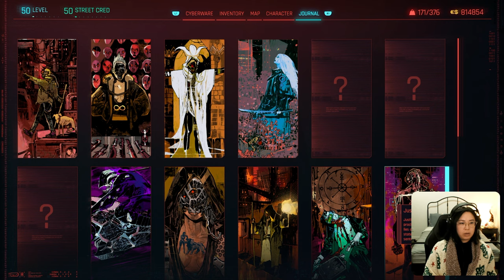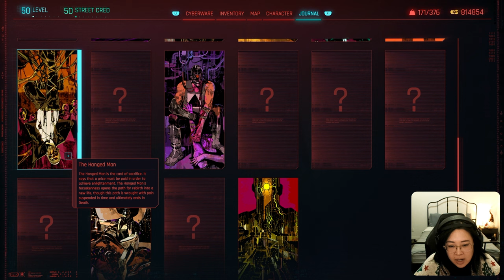25 Chippin' In | Cyberpunk 2077 (Let's Play)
Just a Stardew Valley Farm Girl who decided to leave the farm and play some other games...

I grew up watching and loving games but never really played them.
It's time I finally start - I am bad - let my badness entertain you.